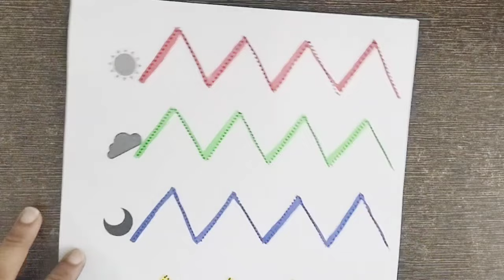Learn COLOURS NAME & ZIGZAG LINES